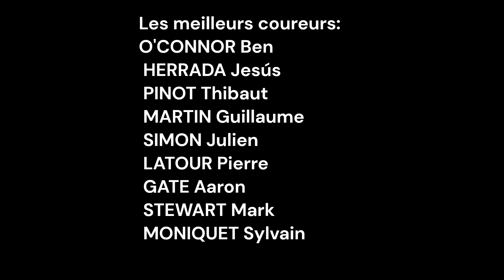Pronostics de la Classic Grand Besançon Doubs 2023